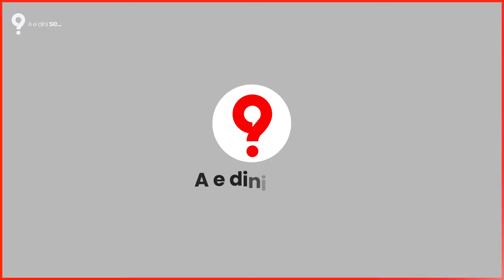Shikoni se si Qeni problematik kafshon gazetaren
Shikoni se si Qeni kafshon gazetaren